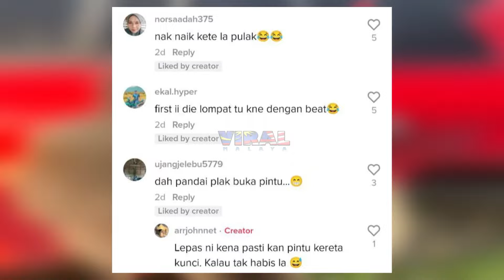BILA MONYET SELAMBA MASUK KERETA, TENGOK APA JADI...